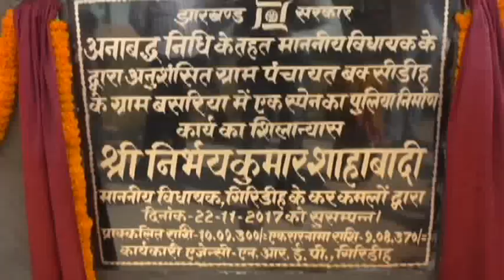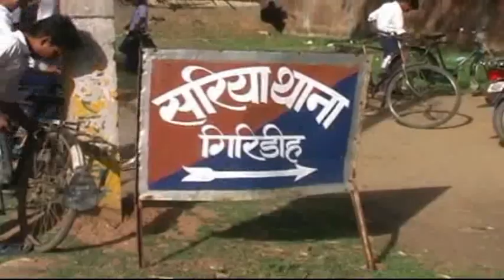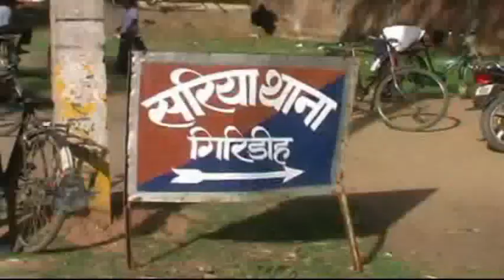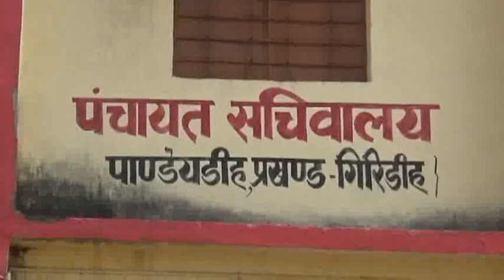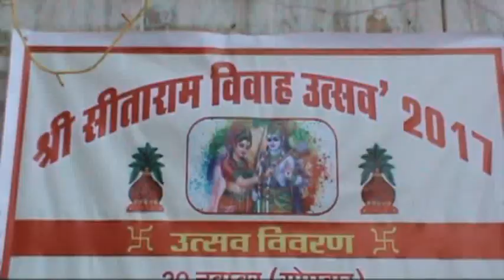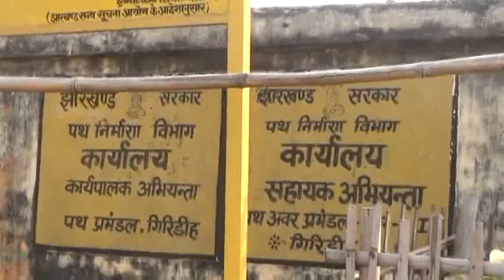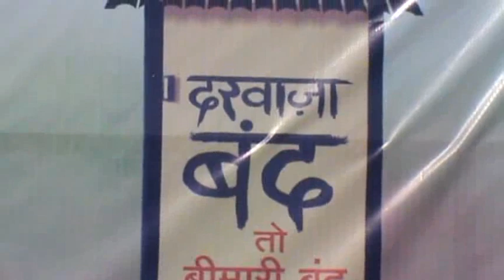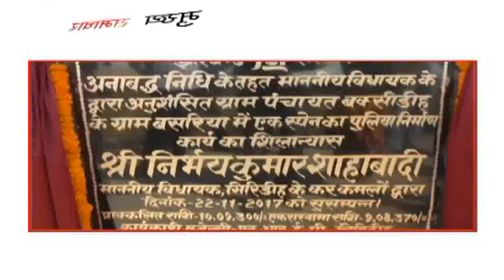City News Giridih 22 November 2017